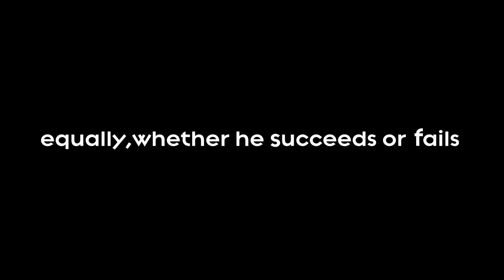Hervé Barmasse - Non così lontano - TRAILER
Hervé Barmasse - Not so far - TRAILER

Hervé Barmasse, cresciuto ai piedi del Cervino, ha scalato in molte regioni del mondo, dalle Alpi al Pakistan alla Patagonia. Dopo tanto viaggiare ha capito che il valore dell’esperienza non dipende dalla montagna, ma dagli occhi dell’alpinista.

Hervé crede che oggi l’avventura si possa trovare anche sulla porta di casa, che per lui è la Valle d’Aosta. Basta scegliere le stagioni più inconsuete, accettare rischi e fatiche, e soprattutto cercare con passione lasciando correre la fantasia.

Nel 2011 Hervé sceglie le tre montagne più importanti della sua Valle, tra le più alte delle Alpi – il Monte Bianco, il Monte Rosa e il Cervino – e inventa tre vie nuove: con due amici baschi, con suo padre Marco, infine da solo. Questo film racconta in presa diretta le tre avventure, eccezionali per i luoghi, le distanze e lo spirito che le accompagna: il pilastro di sinistra del Brouillard, la parete sud est della Punta Gnifetti e il Picco Muzio al Cervino, dove Hervé affronta in solitaria grandi rischi e alte difficoltà.

La trilogia di Barmasse è un omaggio alla grande montagna e allo spirito inesauribile dell’alpinismo classico, lo stesso che fece scrivere a Mummery:
“Il vero alpinista è l’uomo che tenta nuove ascensioni. Non importa se vi riesca o no; egli ricava il suo piacere dalla fantasia e dal gioco della lotta”.

Hervé Barmasse, raised at the foot of the Matterhorn, has climbed in many regions of the world, from the Alps to Pakistan to Patagonia. After so much traveling he realized that the value of the experience does not depend on the mountain, but on the eyes of the mountaineer.

Hervé believes that today the adventure can also be found on the doorstep, which for him is the Aosta Valley. Just choose the most unusual seasons, accept risks and efforts, and above all seek with passion by letting your imagination run wild.

In 2011, Hervé chose the three most important mountains of his home in Italy’s Aosta Valley—Monte Bianco (Mont Blanc); Monte Rosa; and Monte Cervino (the Matterhorn)—upon which to create three new routes. The three peaks, not coincidentally, are among the highest in the Alps.
On Monte Bianco, with two Basque friends, Barmasse established a new route on the left pillar of the Brouillard. On Monte Rosa, he put up a new route on the southeast face of the Punta Gnifetti with his father Marco. Finally, on Cervino, in the face of high risk and difficulty, he established a new route on Peak Muzio, solo.

All three climbing adventures were exceptional for their location, their remoteness and for the spirit that characterized them. And now, all three climbs have been captured in the film, “Not So Far”.

The Barmasse Trilogy is a tribute to the high mountains and to the inexhaustible spirit of classical mountaineering, the same spirit that prompted Alfred Mummery to write, “The true mountaineer is the man who attempts new ascents, and equally, whether he succeeds or fails, delights in the fun and joy of the struggle.”